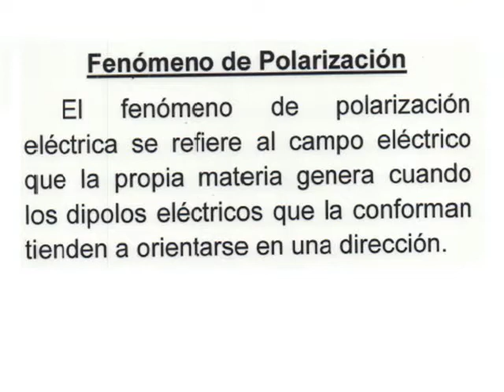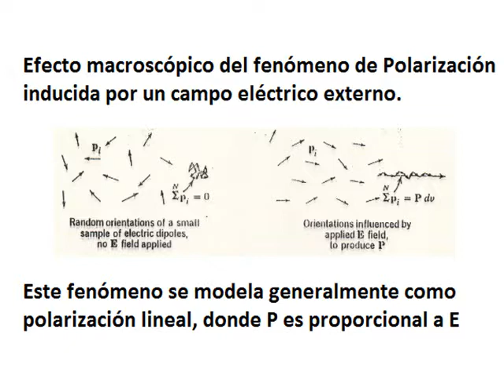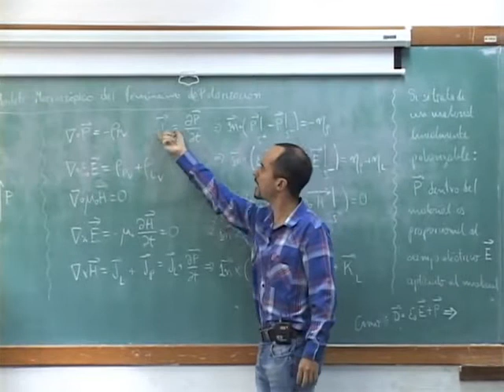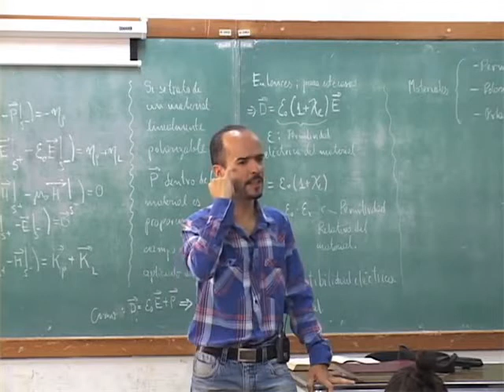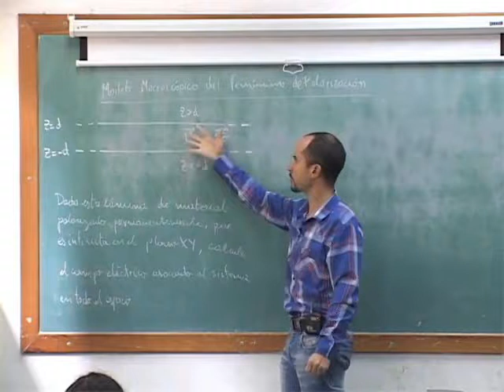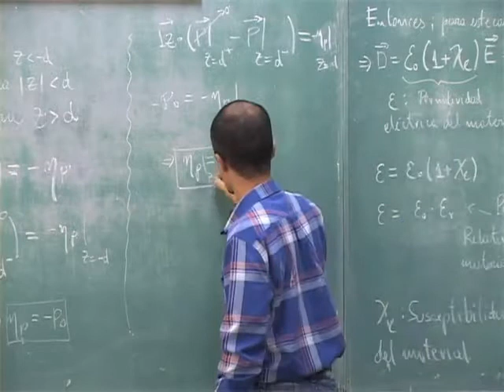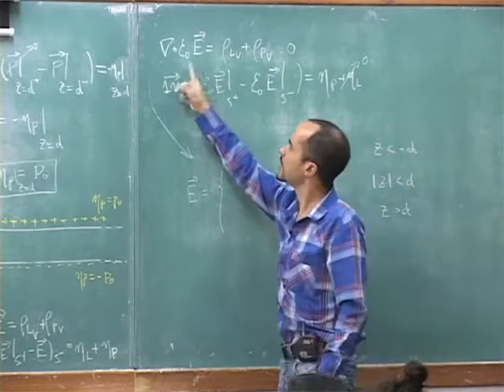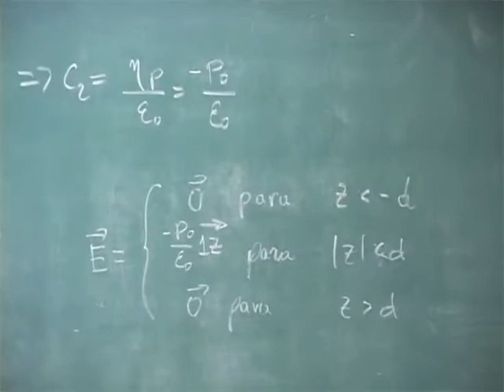Clase 11 Fenómeno de Polarización y su modelo Macroscópico